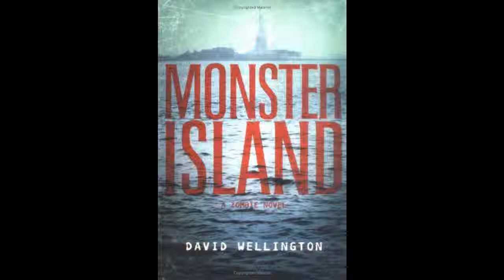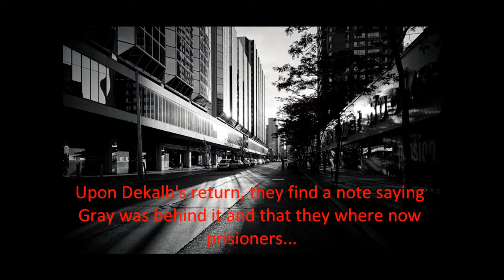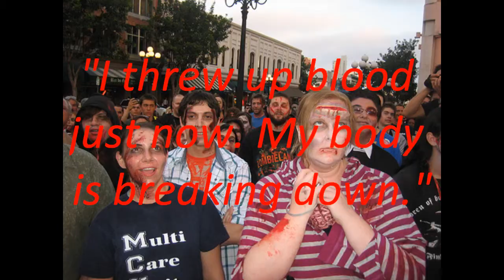Monster Island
A short video I made for my English class. I know there are a few spelling mistakes and some sections are hard to read but that comes from only spending about 2 hours the night before it was due. Monster Island is written by David Wellington and is the beginning of a 3 part series.